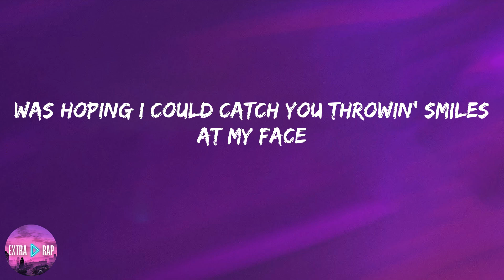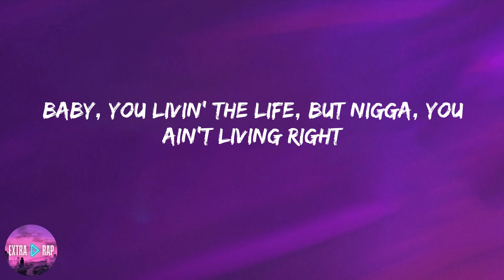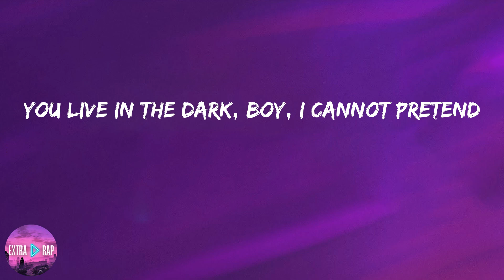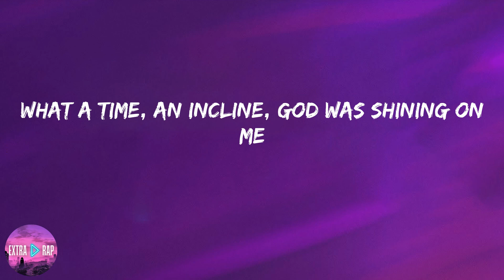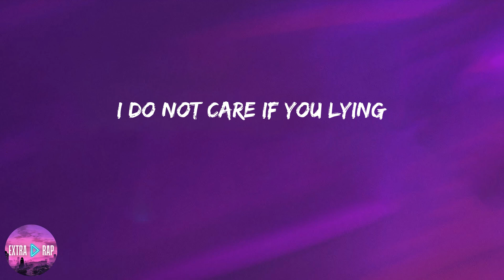Lil Nas X - MONTERO (Call Me By Your Name) (lyrics)